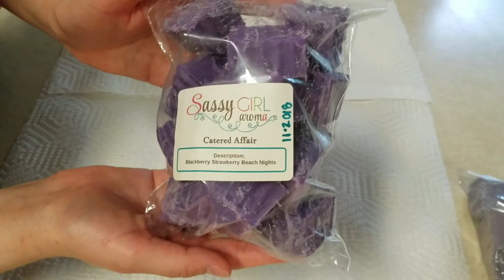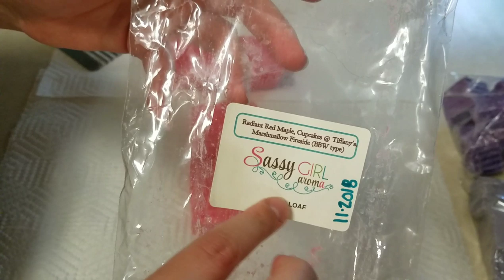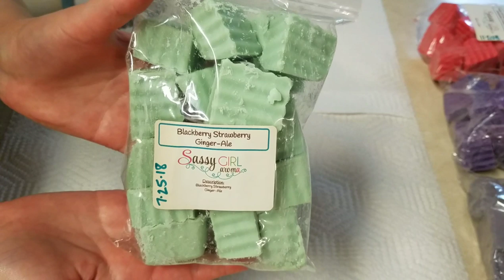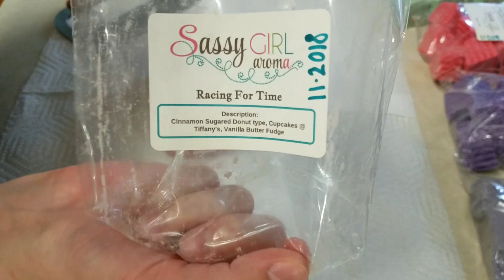Wax Loaf Chopping & House Hunting Chit Chat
▪▪▪  WARMERS THAT I USE:  ▪▪▪
♡ 24W Glade hot plate (bathroom)
♡ 25W bulb warmer (multiple brands - rarely used)
♡ 20W Yankee hot plate (kitchen)
♡ 18W Candlewarmers hot plate (bedroom)
♡ 13W Yankee Scenterpiece (bedroom)

I only melt when I'm home, and I turn the warmers off at night (except for my Scenterpiece warmer that has a timer).

▪▪▪ CHECK OUT THESE FACEBOOK GROUPS BELOW IF YOU LIKE WAX/BBW THINGS! ▪▪▪

▪▪▪ If you're looking for DESTASH groups on Facebook, just search "wax destash" and you'll find them. There's too many to list here. I'm in most of them. ▪▪▪